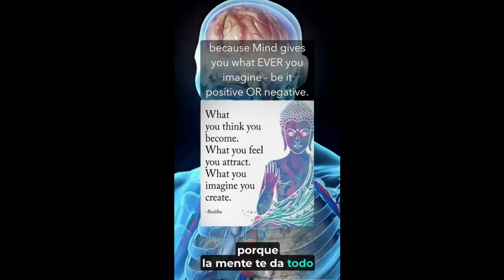Diamante - Diamond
Tu eres - You are